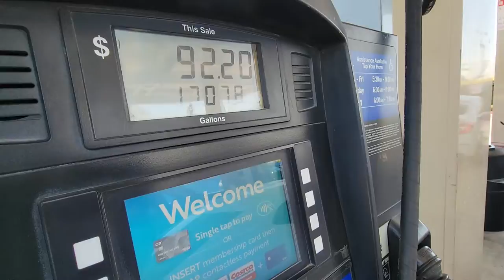Getting Gas From Costco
Gera taking his ZL1 front-end conversion to get some gas